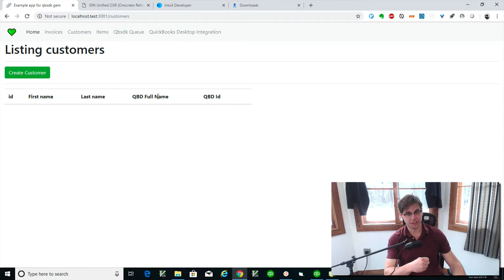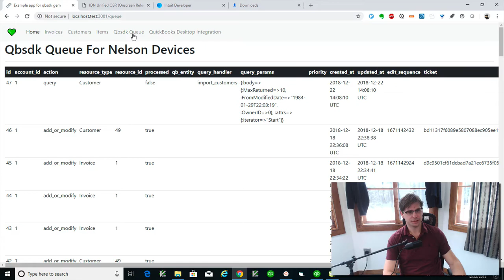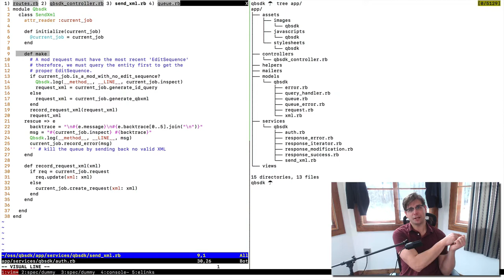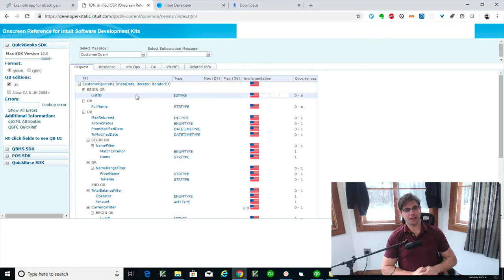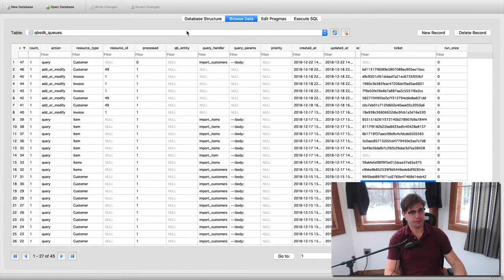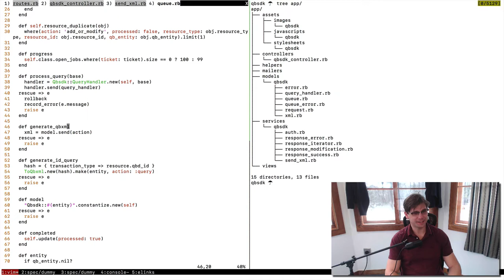Lesson 16 – QuickBooks Desktop Integration Setup – Iterator Send Request: Part I